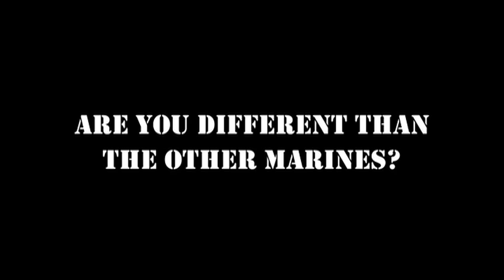Life in the Marine Corps Band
Sergeant Leah Morales talks about life as a Marine and everything band.